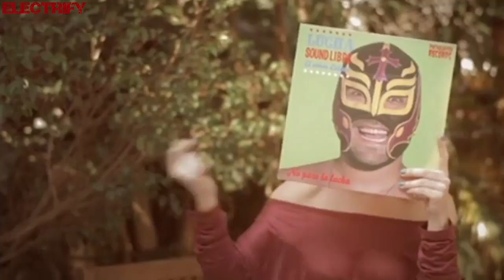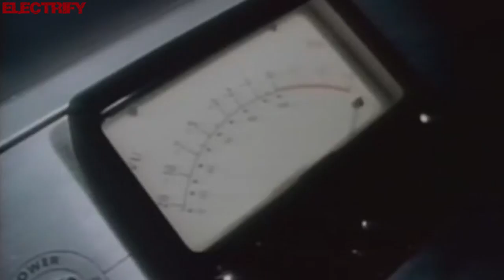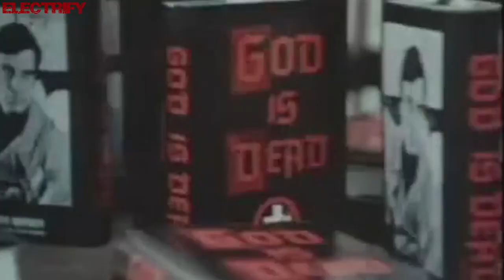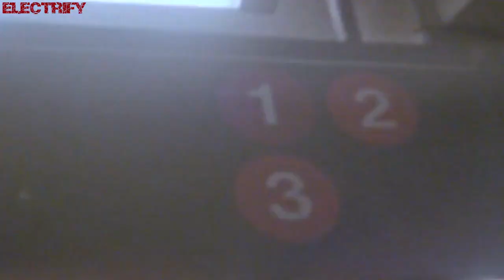ON! - MAGNETICAL SAMBA - (Video Music) (ELECTRIFY RE-EDIT) (℗+©2018)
2018 ON!;
2018 PEACH CLUB RECORDS, 0026;
2018 ELECTRIFY.

Audio Re-Mastering, audio and video Re-Editing by ELECTRIFY.

NOTE:

Il  seguente video non è monetizzato.
Rispetto i propietari dei diritti di autore promuovendo il loro lavoro senza alcun scopo di lucro .

Musica e filmati video appartengono ai loro proprietari rispettosi. Se una casa discografica, produttore o un video creatore ha un problema con questo tipo di caricamento, si prega di contattare me attraverso  e rimuoverò il più presto possibile! Grazie a tutti voi . Markus

The following video is not monetized.
Compared with the owners of copyright promoting their work without any profit.

Music and video clips belong to their respectful owners. Thank you all . Markus